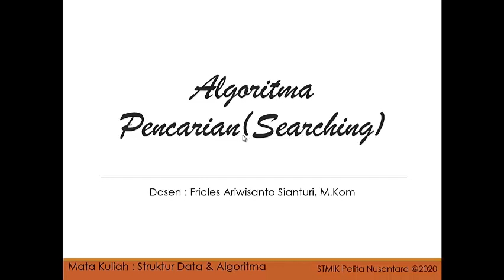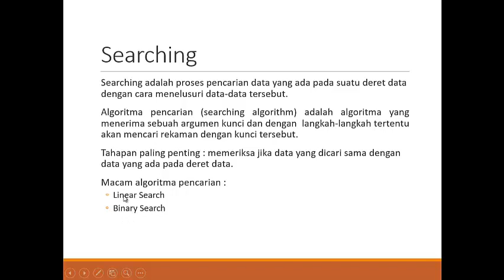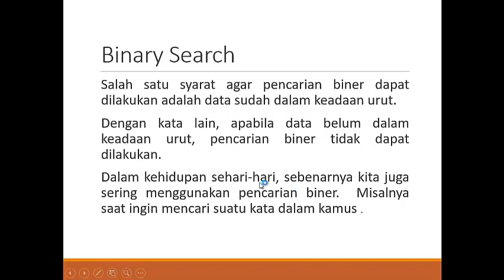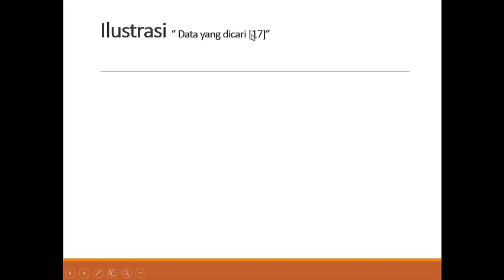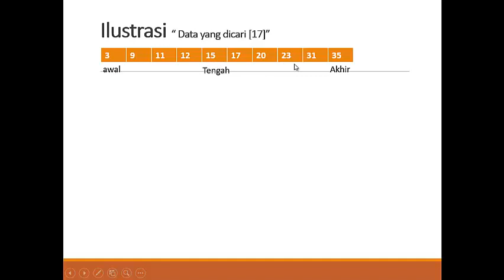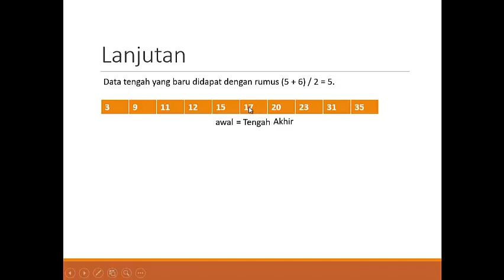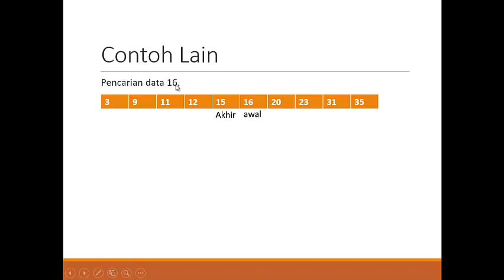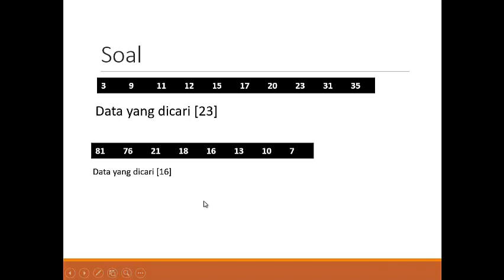Struktur Data_Searching